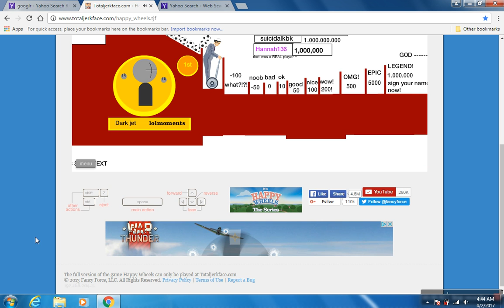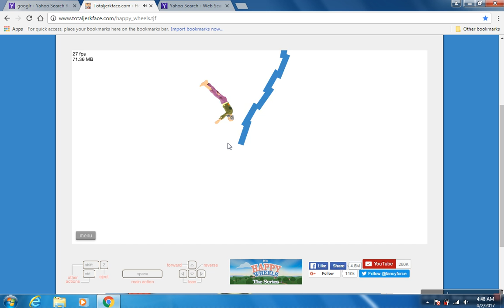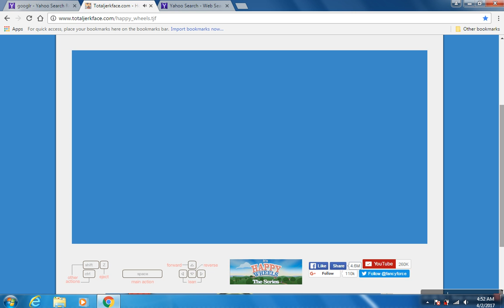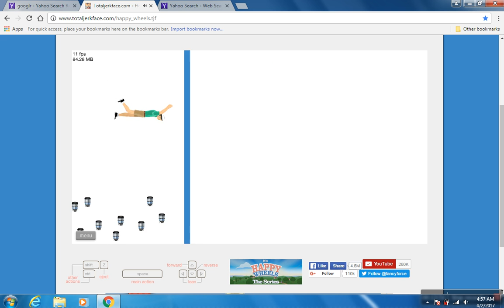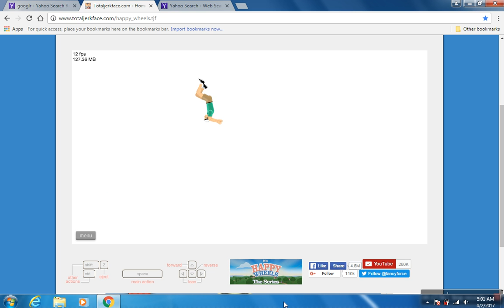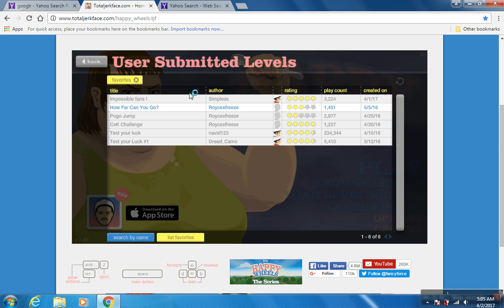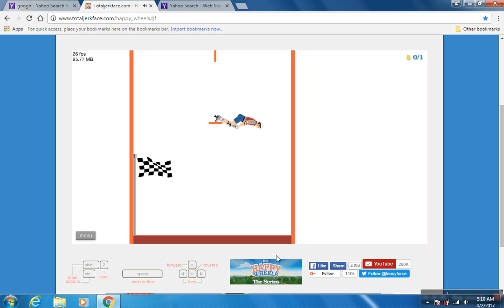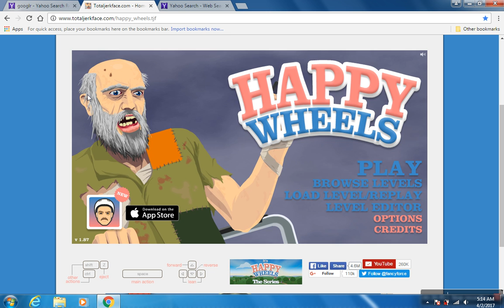RAGE!!!!!!!!!!!!!!!!/Happy Wheels #3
I rage TOO much